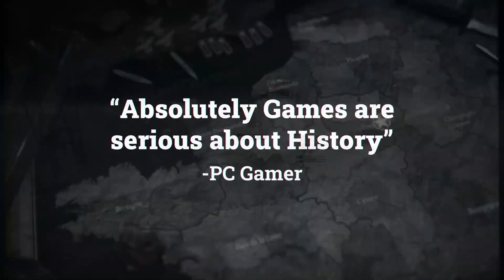Classified: France '44 Game de Estratégia para PS5, Xbox Series e PC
In this video you can see a short video showing a little of the game Classified: France '44.

Link do Game Classified: France '44 na Loja da Microsoft Xbox

If the developer or publisher of the video wants the content to be removed, just comment on this video or ask for it to be removed by our email, we will remove the content without any problem, as our intention is only to present your work.